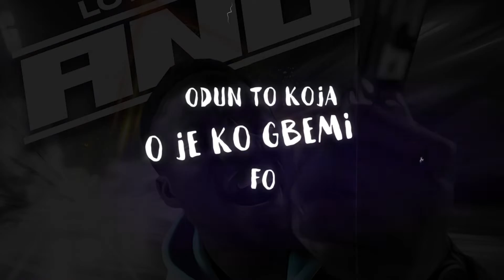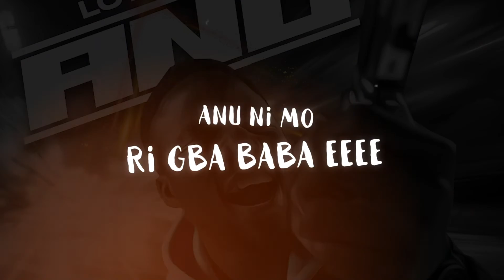ANU LYRICS VIDEO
Music was Released on: 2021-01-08

ANU.    -LC Beatz